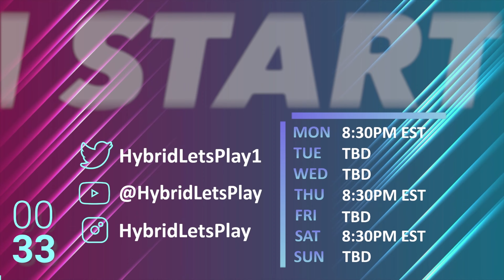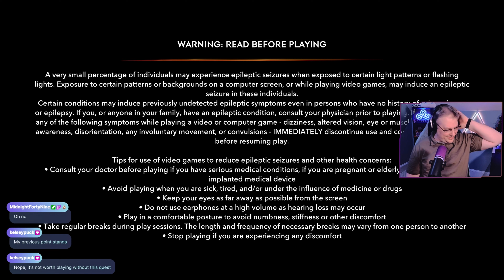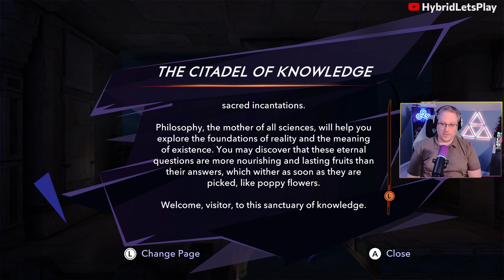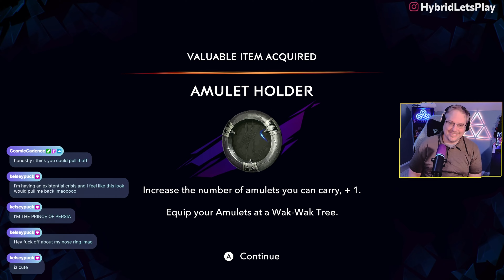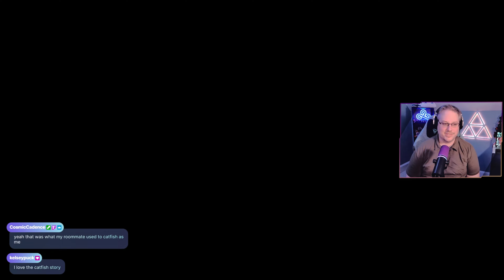Prince of Persia: The Lost Crown Part 5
Oron was...not quite the fight I thought it would be. Have we hit critical mass?